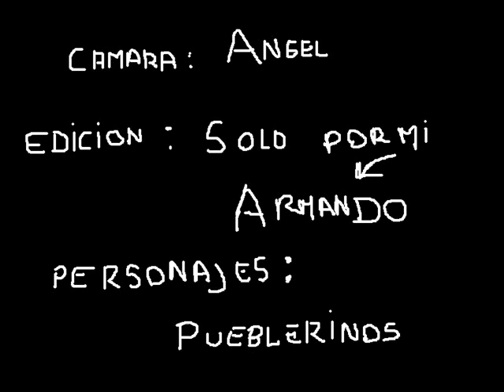downhill mollebaya extreme dh drops caidas saltos papa roach theme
downhil extreme en mollebaya con drops  tecnica y cahidas . en este video esta el circuito de mollebaya y no se q mas poner aqui , joder tios esta dedicado para los patas del dh downhil de arequipa y del mundo